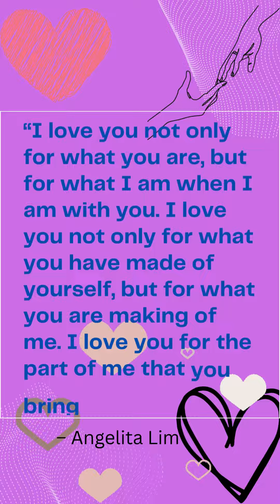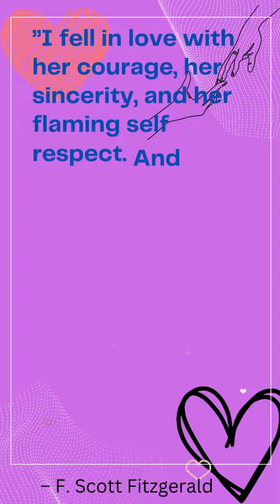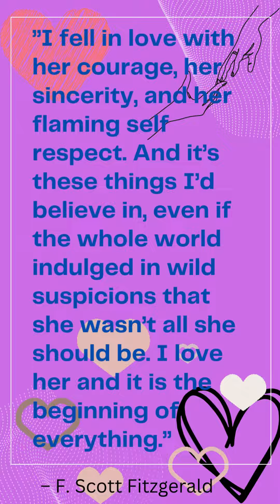10 I Love You Quotes: Famous Love Quotes For All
Thes video love quotes are perfect for the “him” in your life for any occasion. Whether you recently started dating or you’ve been married for years, he’ll appreciate any of these quotes about love and partnership. Include these quotes on his favorite personalized gifts for him as a reminder of how much you love him. Find our favorites below

Don't Worry, Be Happy! Bob Marley sayings honoring life, love, and peace